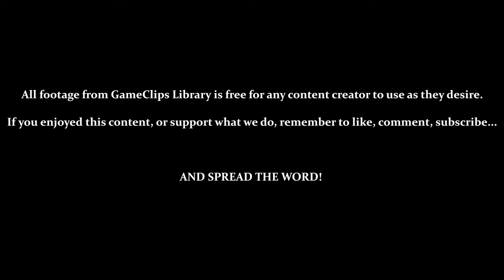Areas 1 Through 4 (New Game PLUS) — HyperZone (SNES) — GameClips Library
This Clip's Contents:
- 0:15 — Area 1 (Material Factory)
- 2:47 — Area 2 (Blast Furnace)
- 5:25 — Area 3 (Old Capital)
- 8:06 — Area 4 (Grass Land)

New Game PLUS Features:
- Starting off with the Best Ship
- No More Extra Lives